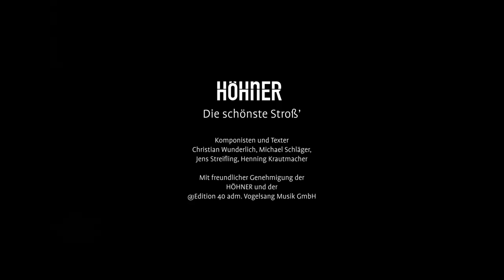Die schönste Stroß – Die HÖHNER live in Heilbad Heiligenstadt (Henning Krautmacher)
Zur großen Einweihungsfeier der neu gestalteten Fußgängerzone in Heilbad Heiligenstadt spielten u.a. am 10.11.21 live die Höhner. Der Sessionshit 2022 „Die schönste Stroß“ passt dabei „wie Faust aufs Auge“.

Titel:
HÖHNER – Die schönste Stroß

Komponisten und Texter
Christian Wunderlich, Michael Schläger,
Jens Streifling, Henning Krautmacher

Foto/Video: Alexander Franke, Stadtverwaltung Heilbad Heiligenstadt

Mit freundlicher Genehmigung der
HÖHNER und der
@Edition 40 adm. Vogelsang Musik GmbH

[Songtext zu „Die schönste Stroß'“]

[Strophe 1]
Ich wor en Rom un in Paris
Mich driev et Fernweh dohin, wo de Welt am Engk es
Ich wullt erus, han jesöök noh'm Jlöck
Doch irjendwann trok et mich dann widder zoröck

[Refrain]
Un jedes Mol, wenn ich dä Dom von Wiggem soh, han ich jewuss
De schönste Stroß op minger Reis, die führt noh Huss

[Strophe 2]
Ich han de Welt jesinn, kom nirjends aan
Ich fuhr me'm Rucksack voller Dröum övver dä Ozean
Immer allein, do wood mer klor
Dat all ming Sehnsucht noh dä Fään nur Heimweh wor

[Refrain]
Und jеdes Mol, wenn ich dä Dom von Wiggem soh, han ich jеwuss

[Storphe 3]
Ich well noh Huss un nie mieh fott
Breng mich nur heil vun he zoröck, leever Jott
Ich steije eets us, bei dä Station
He be uns am Dom